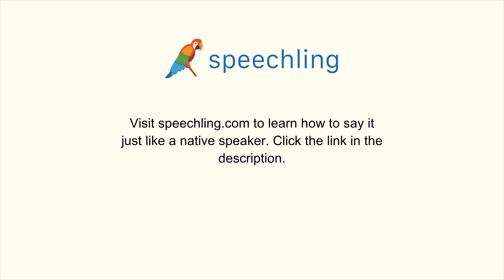How to say "Situation"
Male Voice:
Situation

Female Voice:
Situation